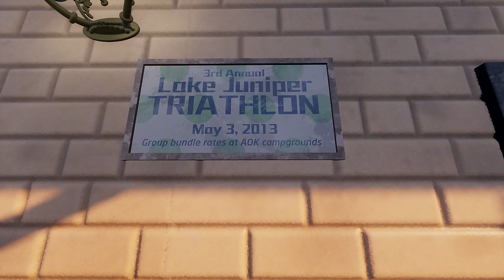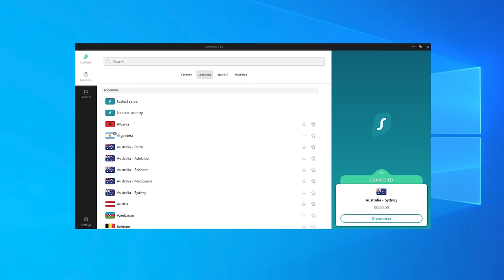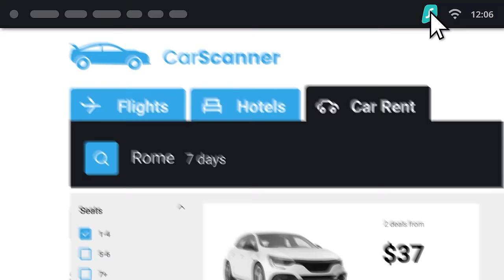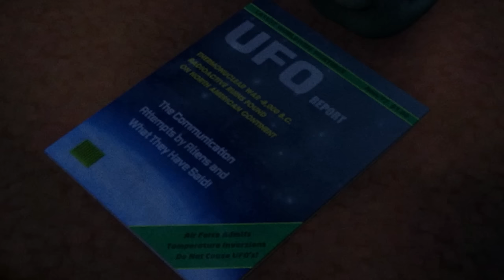This UNSPEAKABLE HORROR Lives in the DEEPEST Lake on Earth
Welcome to Lake Juniper! Lake Juniper is yet another cosmic horror adventure game made completely in PS Dreams!
Your job is to capture a massive cryptid in the deepest lake on Earth on camera. Let's play Lake Juniper!

About Lake Juniper:
A giant underwater cryptid is plaguing Lake Juniper and you need to capture it on video.